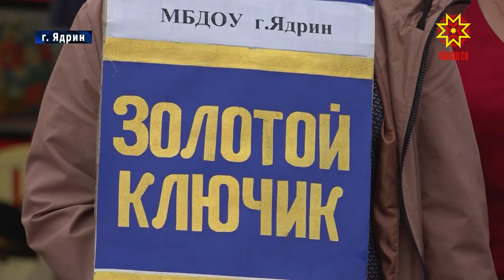Открытие школы в Ядрине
День города в выходные отметили и в Ядрине. Главным подарком для  жителей стало открытие начальной школы.